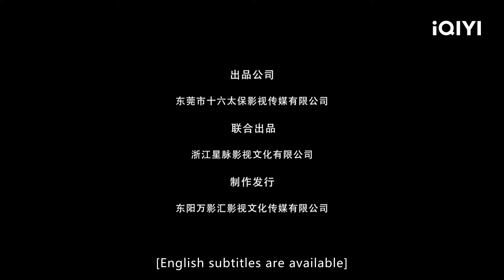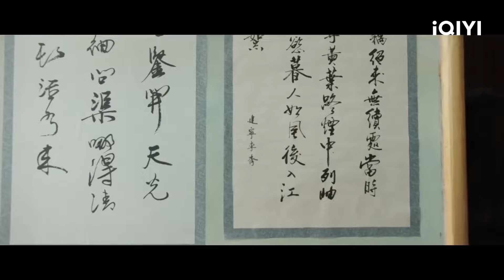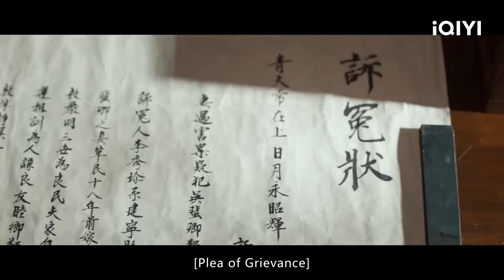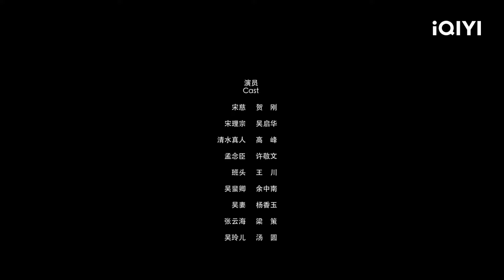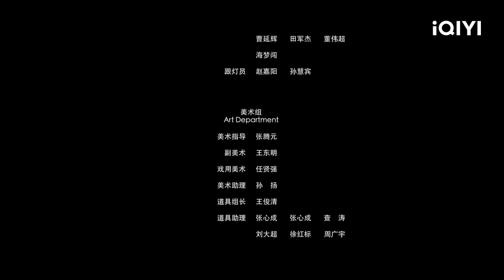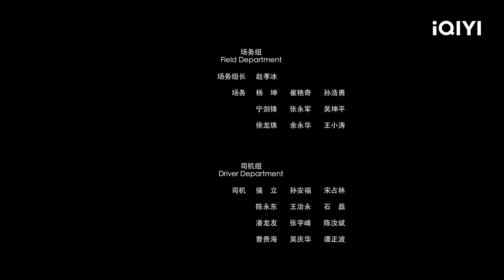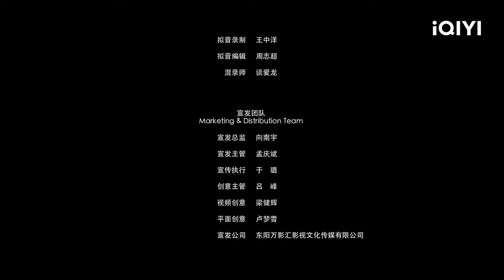【ENG SUB】Forensic Medicine Song Ci | Wuxia, Mystery | Chinese Movie 2023 | iQIYI Movie English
【Chinese Title】《大法医宋慈系列之偷梁换柱》

for more incredible Chinese movies!

【Cast】贺刚 He Gang, 吴启华 Lawrence Ng Kai Wah

【Synopsis】
Using highly advanced forensic investigation skills, Song Ci perseveres through numerous challenges to search for the slightest clues. With each piece of evidence, he gradually approaches reality and solves one seemingly bizarre and perplexing case after another.